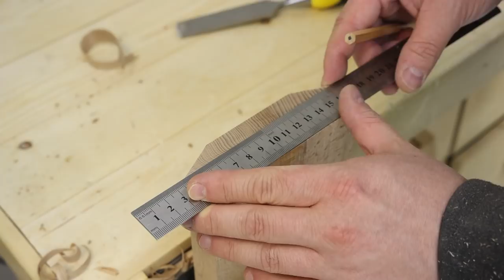For tough men! An idea from board scraps!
Hello! This is the Made Simple channel, here you will find a lot of interesting projects for home and workshop. All sorts of different devices, simple products, carpentry and locksmith work.
In this video I am making a cool and useful home project! I will post drawings or a link to them)